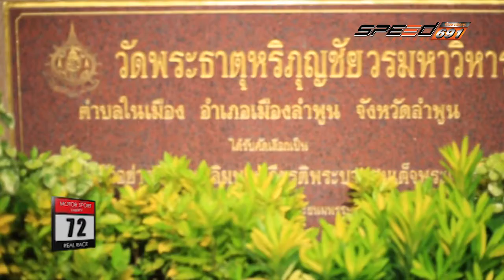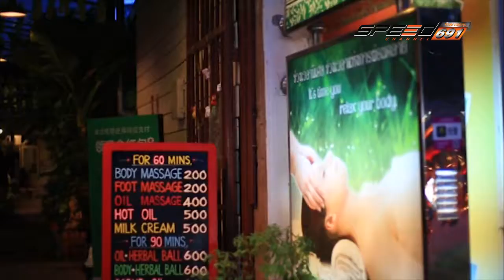72 Real Race Onair 15 12 59 B4